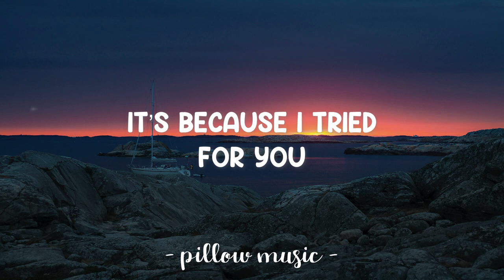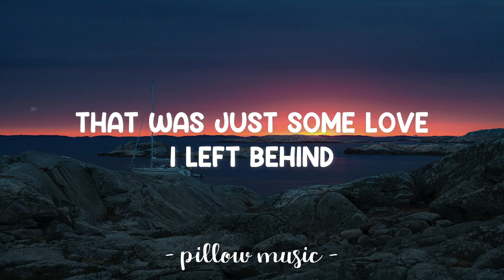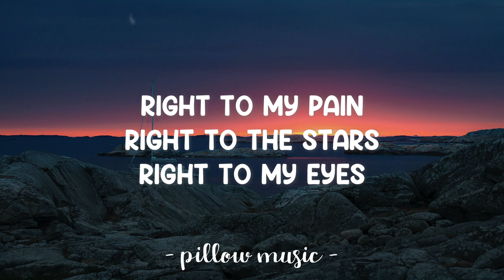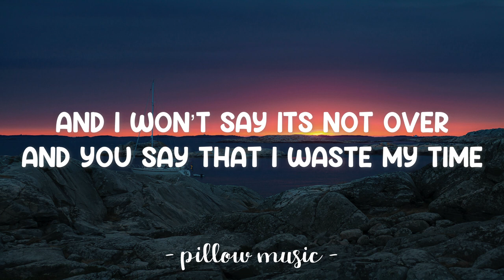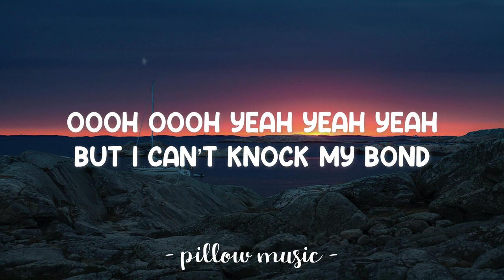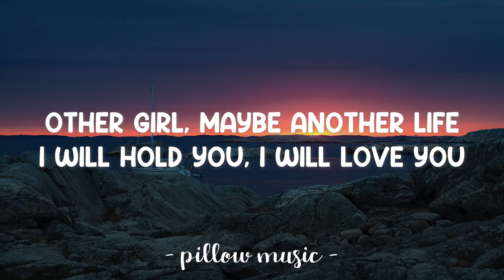Different Worlds - MNA (Matthew Nino Azcuy) (Lyrics) 🎵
Lyrics video for "Different Worlds" by MNA (Matthew Nino Azcuy).

And I won’t say it’s not over
And you say that I waste my time
It’s because I tried
For you
That was just some love
I left behind
Oooh oooh yeah yeah yeah

But I can’t knock my bond
Oh its really hard
Hard
I left behind
Ooh, ooh, yeah yeah yeah
Oh it’s really hard…. Hard